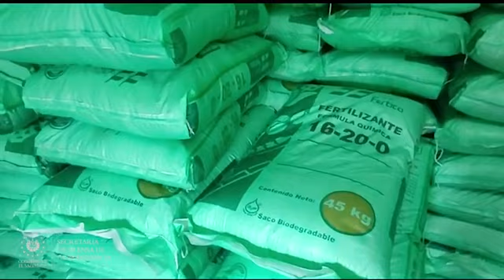Entrega de paquetes agrícolas en Jayaque, La Libertad, es respetando las medidas sanitarias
PaquetesAgrícolas 📹📺 || En el municipio de Jayaque, en La Libertad, el personal de salud y de la PNC verifican que las personas que han llegado por su paquete agrícola respeten las medidas sanitarias para evitar contagios COVID-19